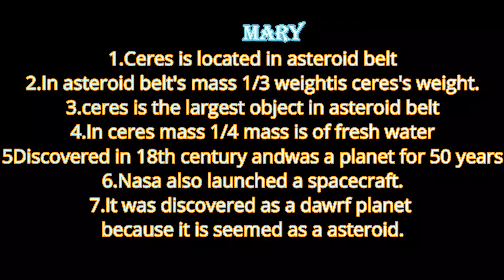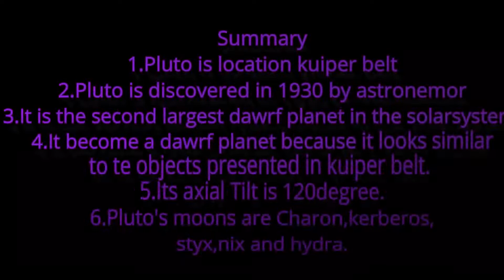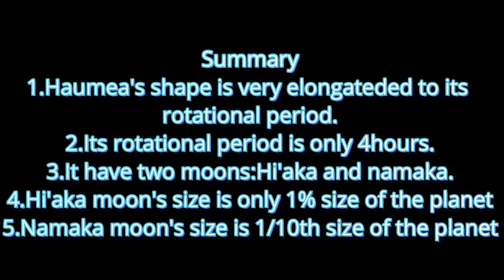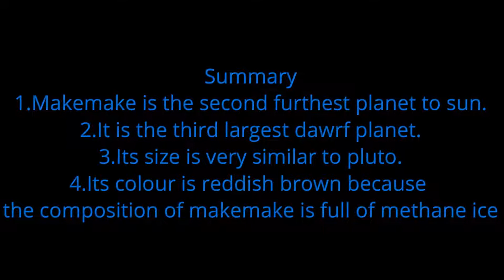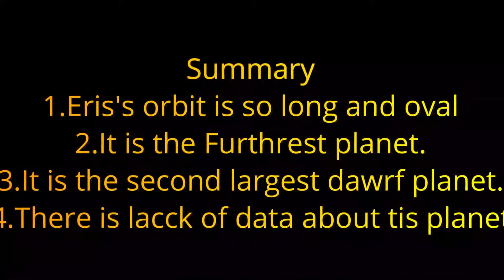Dawrf planets details | All dawrf planets in solar system |Learn with Suganth | Tamil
Welcome to Learn with Suganth.
Dawrf planets details | Learn with Suganth | Tamil

Username:@suganth65508681

Username:suganth_educationclass